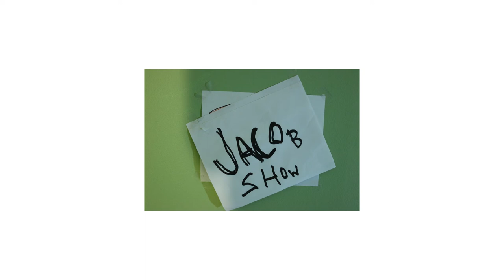Tonightman with The Cast of Myths and Coffee Cups